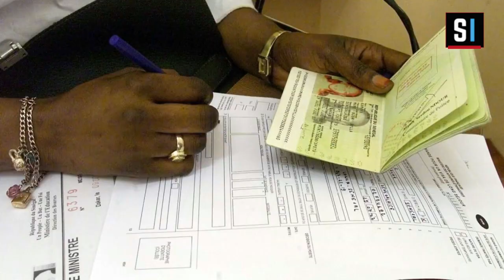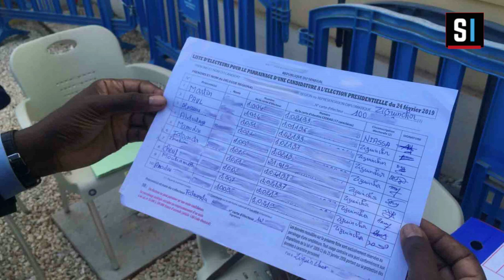Tunku Xibaar Yi Biir Biir Reew Mi Ak Bitim Reew / AK Aïssatou FAYE